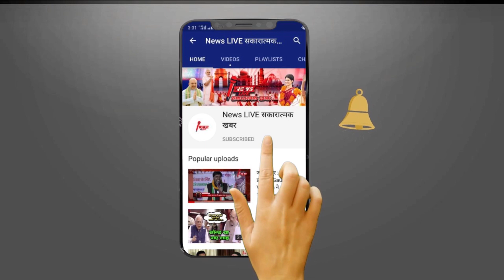Shivpal YADAV ने BJP को जमकर लगाई लताड़ बोले - ज़मीन खिसक गयी है इसलिए बौखलाए हुए है ! जाने क्या ?